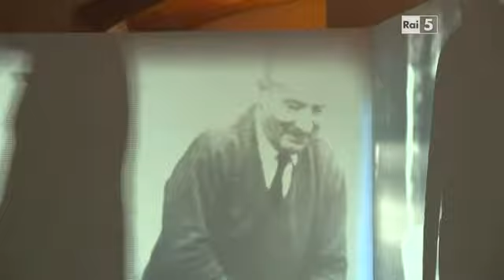LO STATO DELL'ARTE; SPECIALE HEIDEGGER del 11⁄08⁄2016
Il programma "Lo stato dell'arte", condotto da Maurizio Ferraris, dedica una puntata agli "Schwarze Hefte" (Quaderni neri) di M. Heidegger.